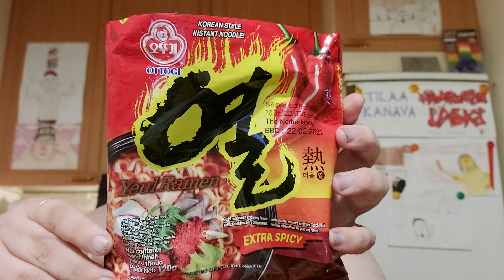Hampaaton läski syö: Osa 1596 - Ottogi Yeul Ramen Extra Spicy